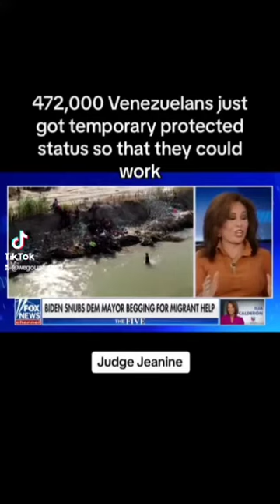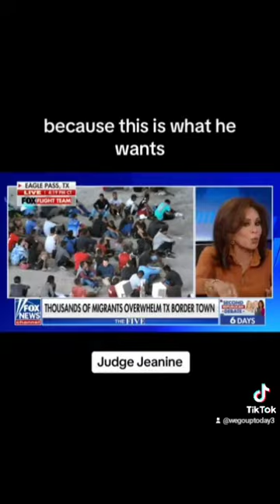USA usa illegal vote foryou fyp viral shorts